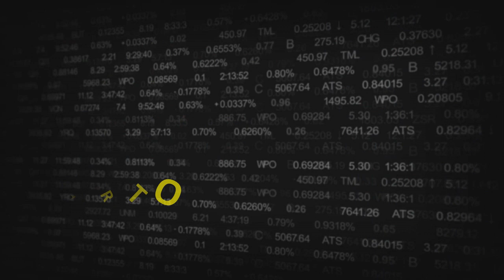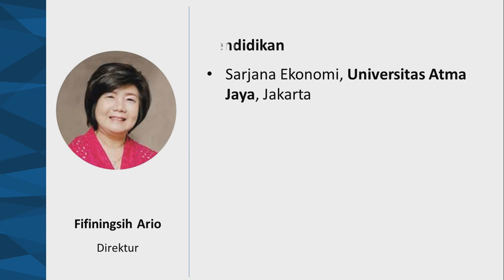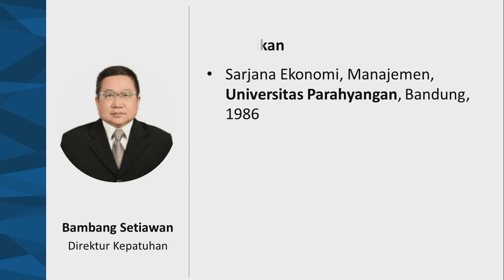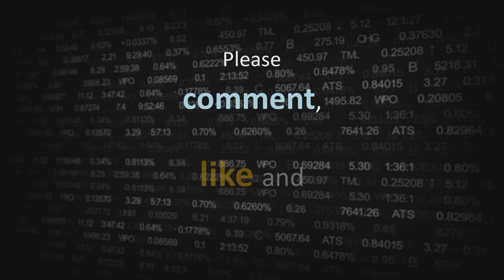Gaji Direktur Bank Artos - ARTO Emiten saham bank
Berapa gaji direktur Bank Artos 2019?

Direktur:
Deddy Triyana, Fifiningsih Ario, Bambang Setiawan

Source:
Annual Report 2019 PT Bank Artos Tbk.